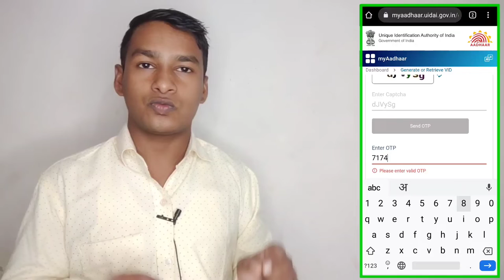how to generate vid in aadhar online | virtual id generate aadhar card | vid generate kaise kare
Yono sbi app ka password nikale